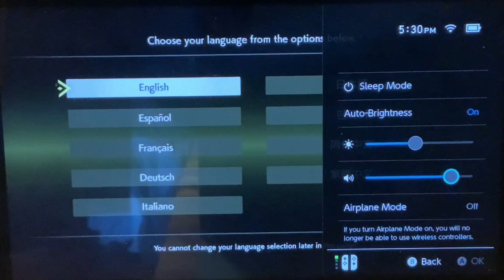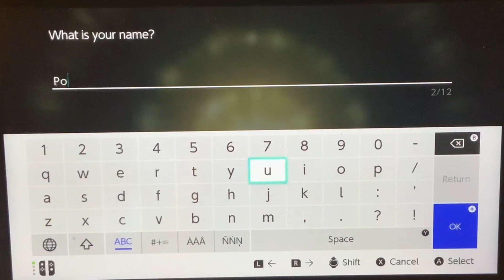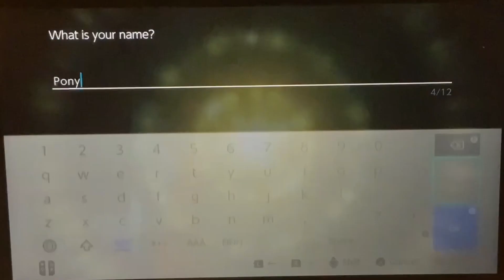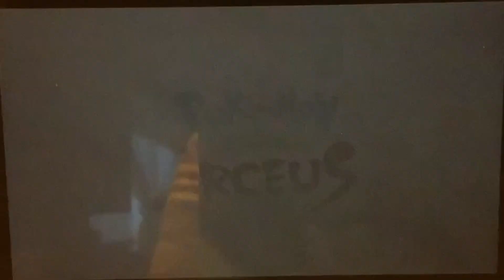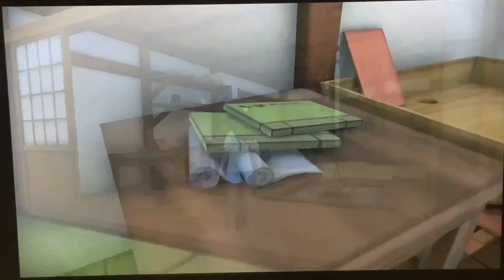Pokémon Legends: Arceus | MC fallen from the sky?? | Gameplay (part 1)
Sorry if mic quality is pretty bad...and note to self next time...TURN DOWN THE VOLUME SO THAT YOUR VIEWERS CAN HEAR YOU SPEAK WHILE BATTLING OR SAY SOMETHING IN A CUTSCENE.